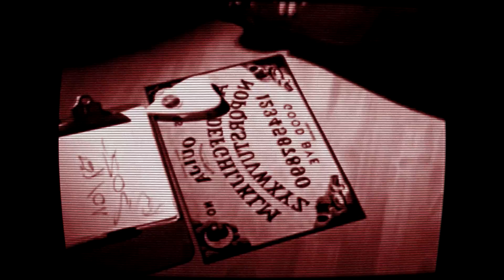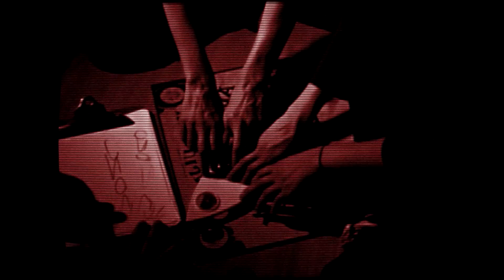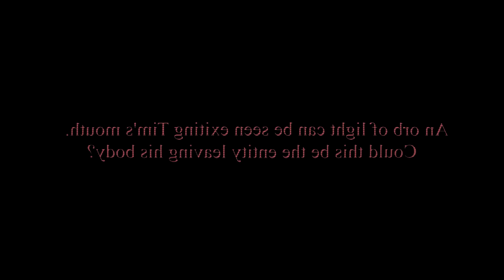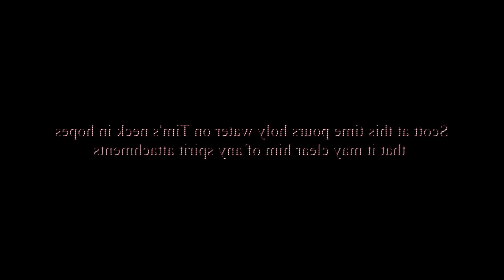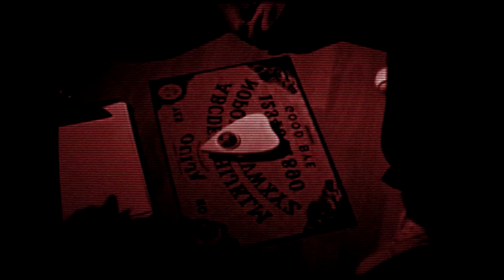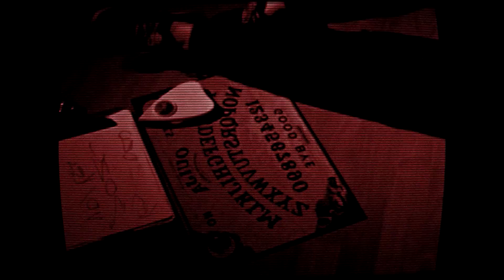The ZoZo Phenomenon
Googling the name ‘Zozo’ brings up a number of websites and message board postings where people discuss their ‘true’ experiences with this being. I’ve compiled a short list for any of you who are interested in reading more about this alleged demon:

Horror Amino

Skype- Thekoolman225

Story's-

Video Links-